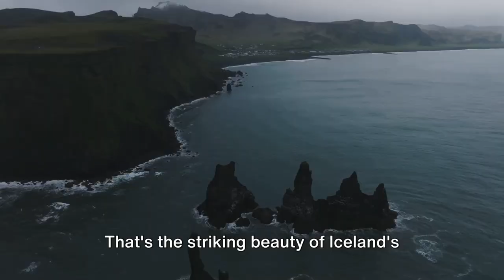Epic Iceland: Top 10 Must Do Experiences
🌟 Embark on a breathtaking journey through the land of fire and ice with our guide to the Top 10 Must-Do Experiences in Iceland! From cascading waterfalls to volcanic landscapes, immerse yourself in the wonders of this Nordic paradise.

🏔️ Explore the otherworldly beauty of the Icelandic Highlands, where rugged terrain meets stunning vistas that will leave you awe-inspired.

❄️ Chase the mesmerizing Northern Lights as they dance across the Arctic sky, painting a canvas of colors unlike anything you've ever seen.

🚗 Take a road trip along the legendary Ring Road, winding through dramatic coastlines, charming villages, and geothermal wonders.

🌋 Witness the raw power of nature at the iconic Geysir hot springs, where boiling water erupts into the air with tremendous force.

🐋 Embark on a whale watching adventure off the coast of Husavik, and encounter majestic creatures such as humpback whales and orcas in their natural habitat.

🏞️ Hike through the stunning landscapes of Þórsmörk National Park, where lush valleys, glacial rivers, and towering peaks await at every turn.

🚁 Soar above the majestic landscapes of Iceland on a thrilling helicopter tour, offering unparalleled views of glaciers, volcanoes, and cascading waterfalls.

🏰 Discover the rich history and folklore of Iceland at the iconic Thingvellir National Park, a UNESCO World Heritage Site steeped in cultural significance.

🛶 Navigate the tranquil waters of Jökulsárlón Glacier Lagoon aboard a serene boat tour, marveling at the glistening icebergs and serene beauty that surrounds you.

Join us on an unforgettable adventure as we uncover the most epic experiences that Iceland has to offer! 🌟✨ Iceland TravelGoals AdventureAwaits 🌊🌌

00:00:00 The Thrill of Iceland
00:00:32 Explore Reykjavik
00:01:24 Visit the Blue Lagoon
00:02:17 The Northern Lights
00:03:13 Whale Watching
00:04:06 Golden Circle Route
00:04:57 Jokulsarlon Glacier Lagoon
00:05:46 Vatnajokull National Park
00:06:48 Black Sand Beaches
00:07:41 Explore the Fjords
00:08:38 Hike a Glacier
00:09:30 The Call of Iceland